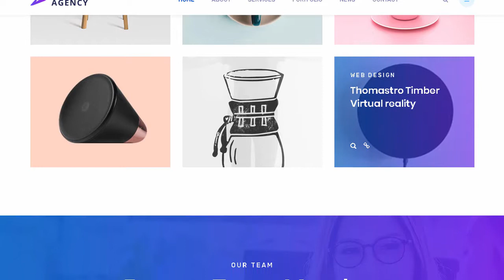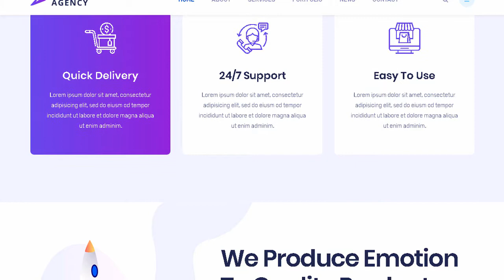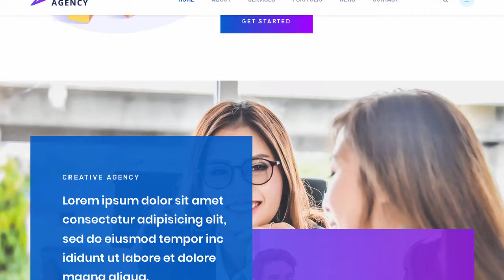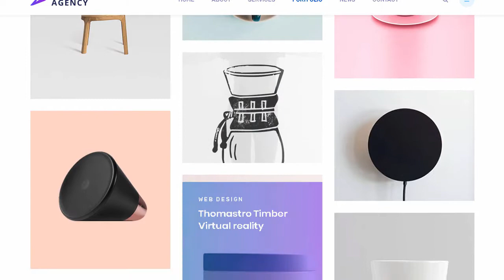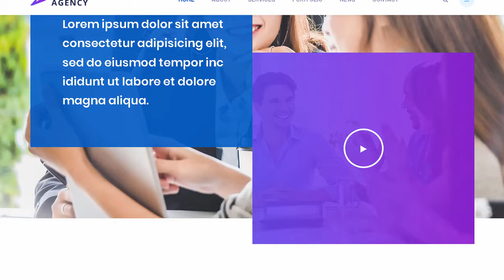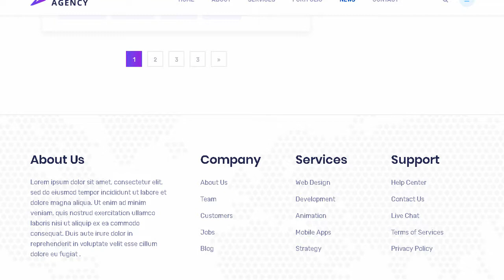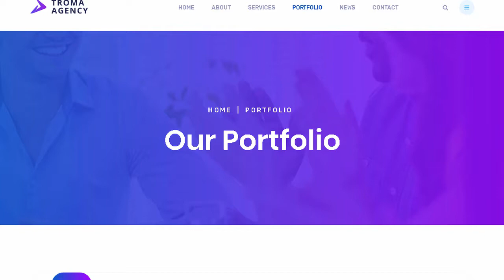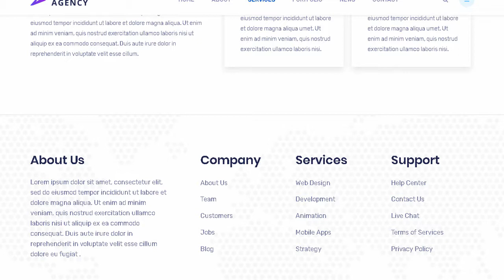TROMA - Multipurpose Creative Agency HTML Template | Themeforest Templates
Download TROMA - Multipurpose Creative Agency HTML Template | Themeforest

OR

TROMA &ndash; is clean. modern and professional Creative Digital Agency HTML Template.

TROMA is clean. modern and professional Creative Digital Agency WordPress Theme. It is clean. modern and simple theme that was built for designers. photographers. fashion agencies. freelancers and all creative folks. This theme will be 100% fluid responsive on any device.

This template easily customizable. fully responsive and support all modern browser and device.

Main Features

Creative Home Style

W3C Validated HTML5 &amp; CSS3 Coding

clean and simple design

Creative and Modern Design

Built With Bootstrap 4

Fully Responsive

10+ HTML pages

Cross-browser Compatible

Font Awesome Icon Font

Well Documented

Resources Credits:

Bootstrap

jQuery

Slick Slider

Magnific Popup

Fontawesome

jQuery Isotope

mean Menu

jQuery counterup

Update Log:

13 January 19

+ ADDED:Home_02

+ ADDED:Home_03

+ ADDED: Shop

+ ADDED:Shop Details

Note: All images are just used for preview purpose only and NOT included in the final purchase files.

Support

We have a dedicated team to provide you the best support.